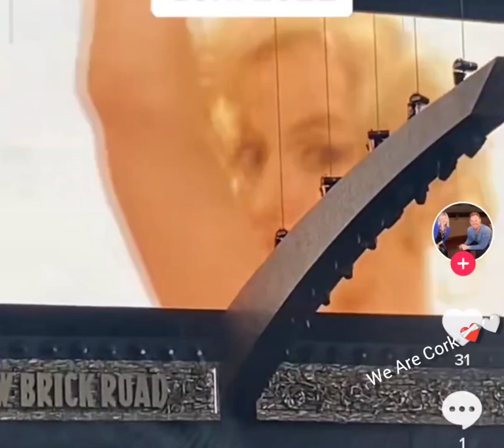Elton John Cork 2022